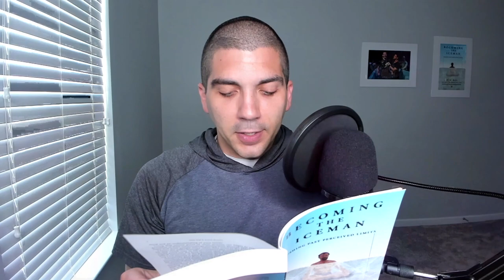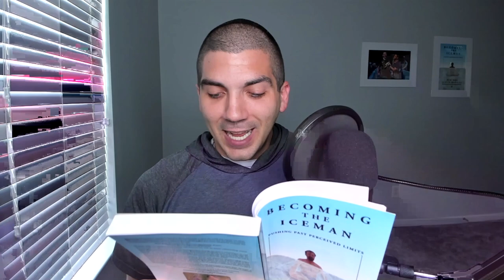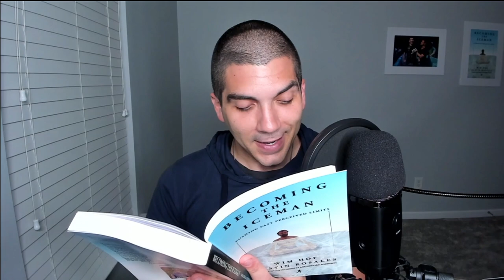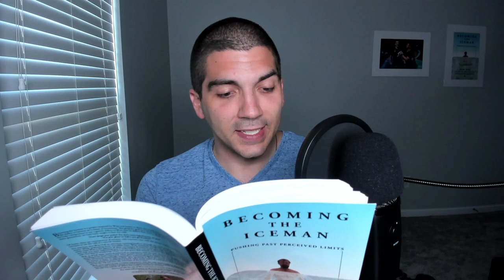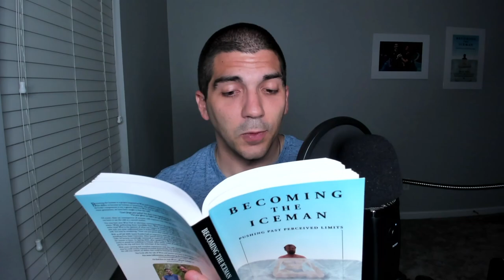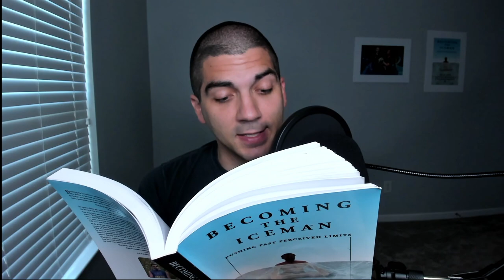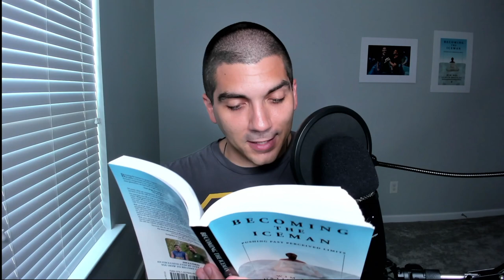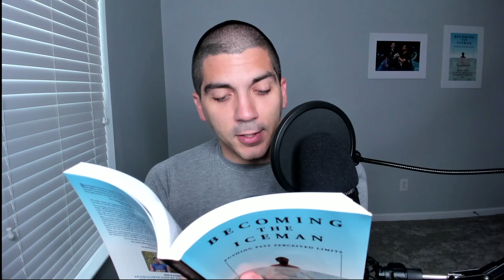❄️ All Chapters | 📘 Becoming the Iceman (by Wim Hof & Justin Rosales)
🎧 [NEW AUDIOBOOK] *Becoming the Iceman (10th Anniversary)* - *Wim Hof* & *Justin Rosales* (Narrator)
👆 It's also *FREE* if you've never used Audible 😊

🎬 Chapter List:
00:00:00 Foreword
00:02:06 Ch. 1 (Wim): Breaking the Ice
00:08:59 Ch. 2 (Wim): Philosophy
00:15:09 Ch. 3 (Wim): The Road to Dakar
00:23:38 Ch. 4 (Wim): A State of Mind
00:24:46 Ch. 5 (Justin): Growing Up
00:29:53 Ch. 6 (Wim): The Search Back to Myself
00:47:08 Ch. 7 (Wim): Suomenlainen Sisu - Finnish Power
01:00:48 Ch. 8 (Justin): Super Powers
01:03:55 Ch. 9 (Wim): El Gloces - A Canyon in the Spanish Pyrenees
01:13:11 Ch. 10 (Wim): Fear
01:17:14 Ch. 11 (Justin): Camp Judson
01:21:41 Ch. 12 (Wim): Half Marathon in Lapland
01:33:44 Ch. 13 (Wim): Frostbite
01:38:27 Ch. 14 (Justin): Who is the Iceman?
01:47:51 Ch. 15 (Wim): Everest
02:01:35 Ch. 16 (Justin): California
02:19:31 Ch. 17 (Wim): USA
02:34:28 Ch. 18 (Justin): The Cabin
02:36:49 Ch. 19 (Wim): Kilimanjaro
02:46:20 Ch. 20 (Justin): Hello Iceman
02:57:40 Ch. 21 (Wim): Marathon Beyond the Polar Circle
03:05:09 Ch. 22 (Justin): Hm... How Can I Train?
03:20:47 Ch. 23 (Justin): Controlled Training
03:51:30 Ch. 24 (Wim): Research
03:59:14 Ch. 25 (Justin): The Invitation
04:06:55 Ch. 26 (Wim): Workshops
04:14:16 Ch. 27 (Justin): Patience
04:20:20 Ch. 28 (Wim): Texel
04:25:57 Ch. 29 (Justin): Almost There
04:35:18 Ch. 30 (Justin): Welcome to Poland
06:12:39 Ch. 31 (Justin): Going Home
06:20:51 Ch. 32 (Wim): The Endotoxin Experiment: A Great Fight
06:25:55 Ch. 33 (Wim): The Wind Tunnel Experiment
06:33:48 Ch. 34 (Justin): Preparing for Mount Blanc
06:43:27 Ch. 35 (Justin): Hello... Spain?
06:54:05 Ch. 36 (Wim): The Spanish Pyrenees
07:13:24 Ch. 37 (Justin): Returning Hopeful to America
07:17:18 Ch. 38 (Wim): Lectures from the Iceman
07:28:49 Ch. 39 (Wim): The New Year
07:36:53 Ch. 40 (Wim): Strength and Honor
07:43:28 Ch. 41 (Justin Rosales): Finland
07:53:23 Ch. 42 (Wim): New Adventures
08:00:40 Ch. 43 (Wim): The Final Chapter
08:04:09 Ch. 44 (Wim): Introduction to the Methods
08:06:10 Ch. 45 (Wim): Wim Hof Method
08:16:58 Ch. 46 (Justin): The Four Stages of the Cold
08:20:56 Ch. 47 (Justin): Justin Rosales Method

*☃️ Updated Book Release: Becoming The Iceman: 10th Anniversary Edition (Wim Hof & Justin Rosales)*
🎧 Becoming the Iceman (Audiobook)
📘 Becoming the Iceman (Paperback)
📘 Becoming the Iceman (eBook)
   🔔 Note: Half of all Becoming the Iceman book profits goes to Wim Hof | For my half (as of
   2021), I’ve started donating 90% of it to my church who partners with +100 organizations helping
people around the world. You can find out more about my church

*❄️ Wim Hof's Book (“The Wim Hof Method: Activate Your Full Human Potential"):*
🆓 Listen Free with Audible Trial (Select "Premium Plus")

🎧 Headphones for Editing
💻 Laptop & Monitor Stand (Adjustable)
🖥 Low Blue Light Monitor (1080p)
🧍‍♂️/🪑 Height-Adjustable Desk
🔌 Power Strip & Surge Protector

Since the start of 2021, I've begun giving 90% of any profit I personally receive through the links on this channel to our church. You can find out more about our church

This is the audio reading of the Becoming the Iceman: Pushing Past Perceived Limits (2011), by Wim Hof & Justin Rosales.